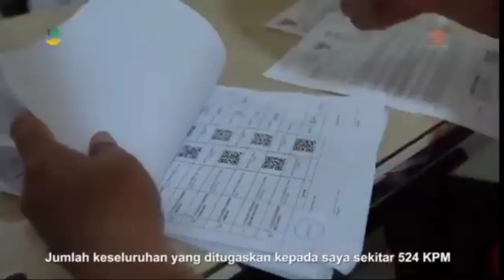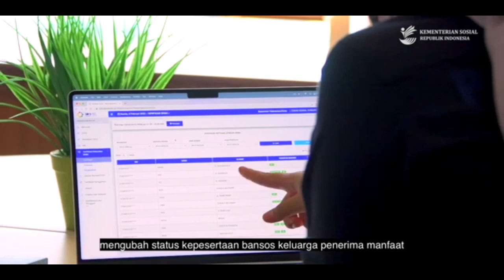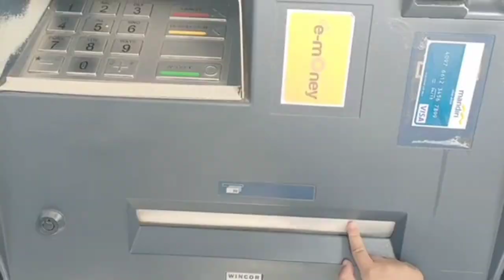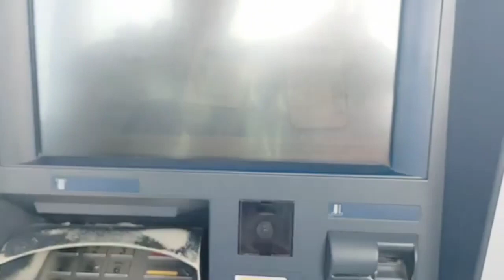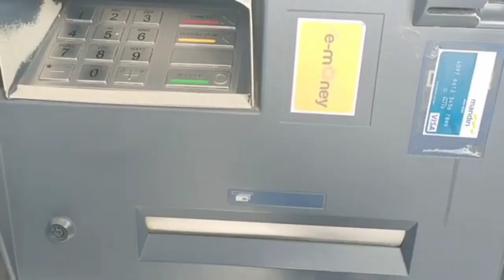Informasi Penting dari PT POS INDONESIA per tgl 31 Mei 2023 Untuk KPM PKH dan BPNT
Informasi Penting dari PT POS INDONESIA per tgl 31 Mei 2023 Untuk KPM PKH dan BPNT#bansos